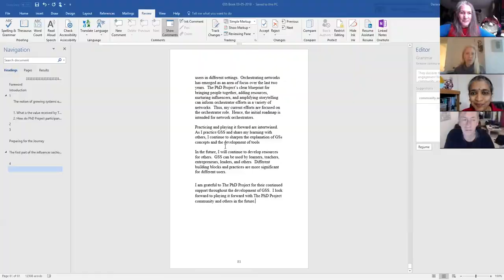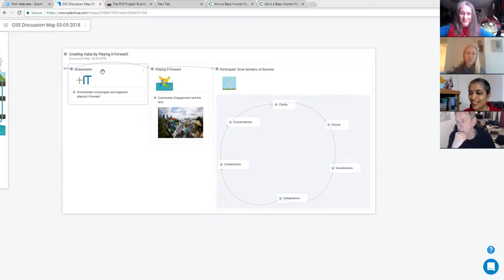20180308 GCC P2P GSS: Spotlight on Felicia Young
Rama, Tammy and Harry shine light on the work of Felicia Young, a super inspiring change agent at the intersection of art and social change. We look at her through the lens of Growing Systems of Success, as a way to understand how we can grow our competencies through our networks.